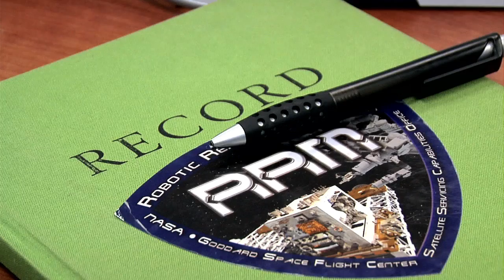Robotic Refueling Mission - Satellites Can Be Refueled in Orbit | Video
- NASA's Robotic Refueling Mission recently tried out new technologies and techniques for repairing and refueling satellites while in orbit. Please rate and comment, thanks!
Credits: NASA GSFC